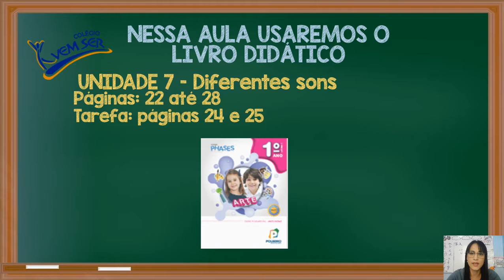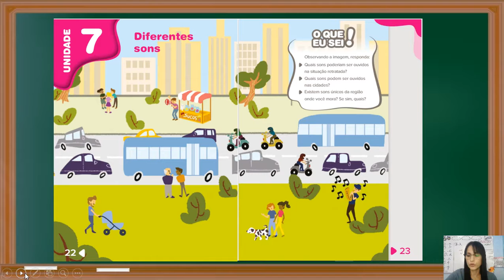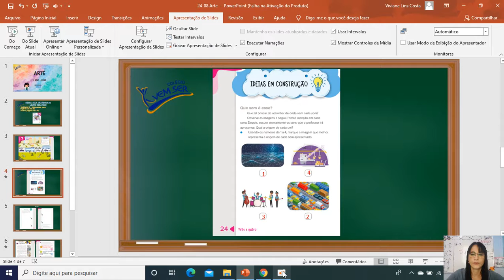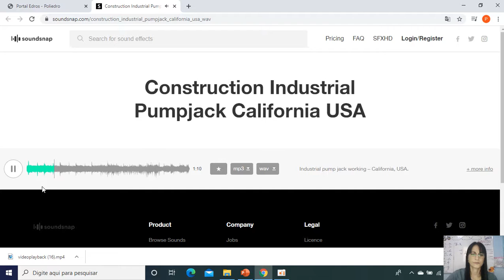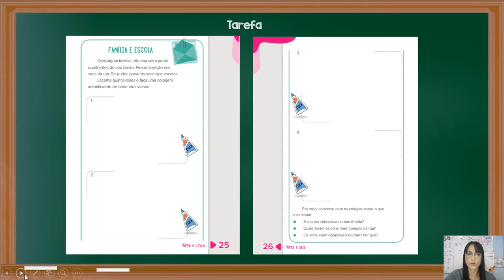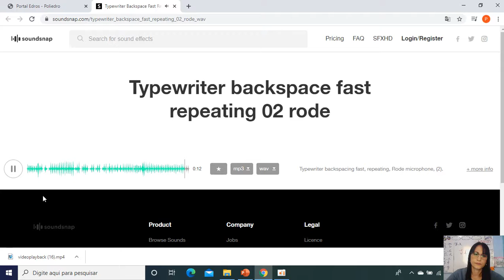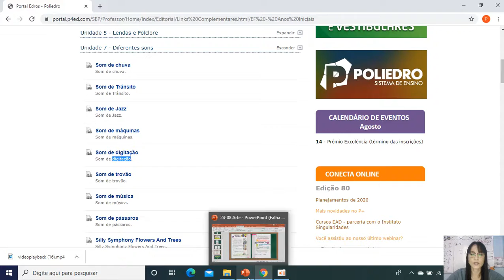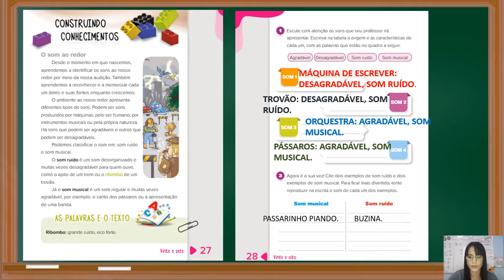24/08 1ºano A (ProfªViviane) Arte "Ideias em construção"